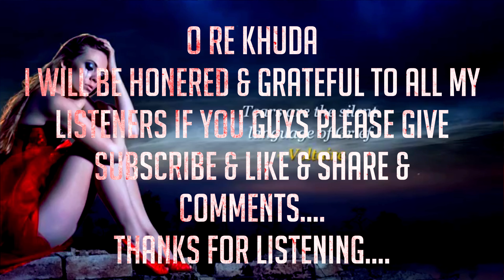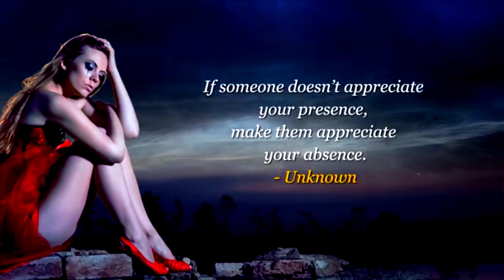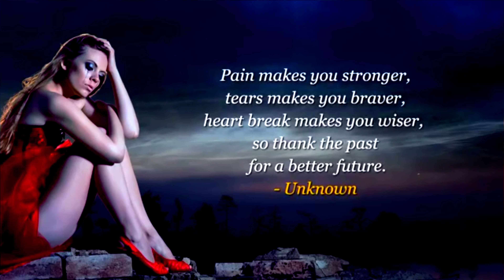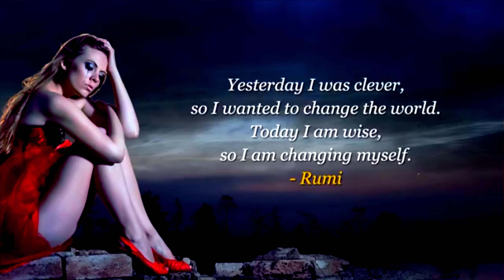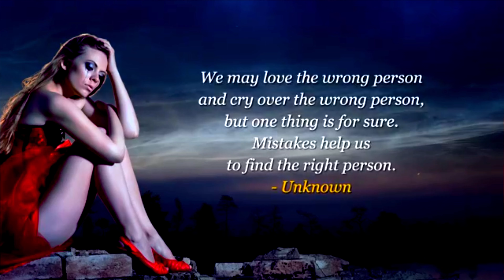O Re Khuda (High Quality 4K Heart Touching Songs)